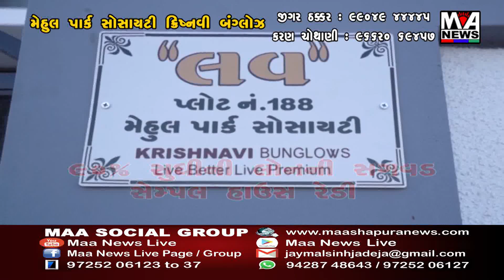નિષ્કલકી નારાયણ તીર્થધામ પ્રેરણાપીઠ ના કાશીનગરી મધ્યેભારતીય હિન્દુ,સંસ્કૃતિ નો દિવ્ય એવાં શ્રેષ્ઠ 54